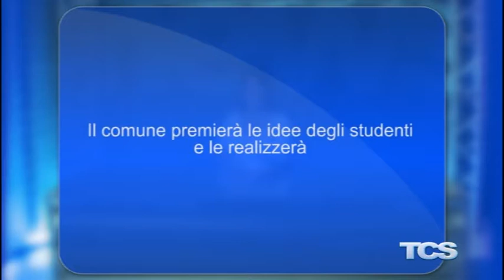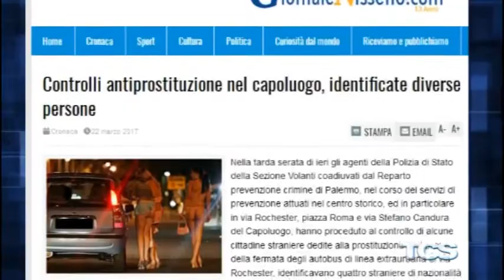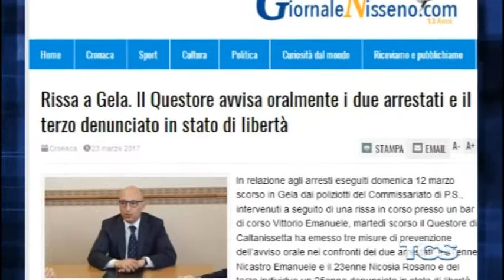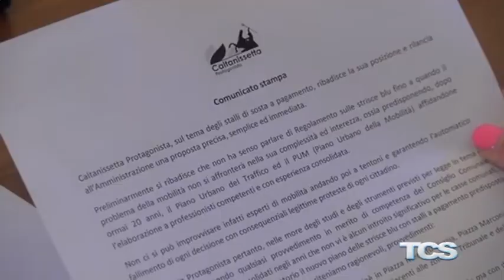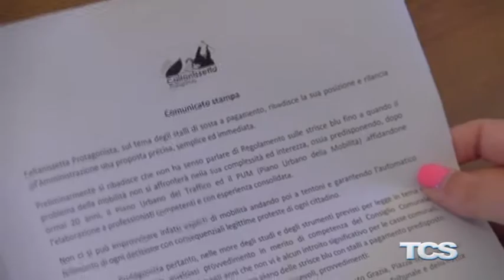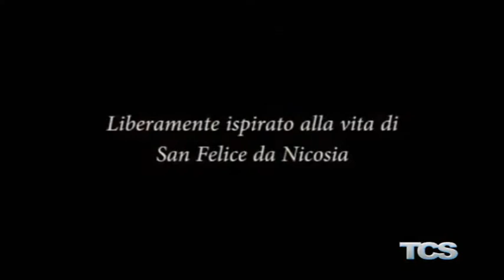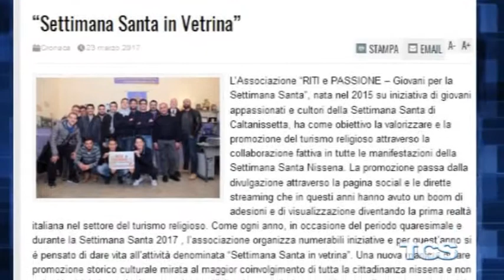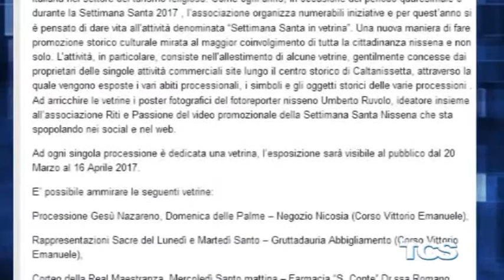Tg del 23 Marzo 2017